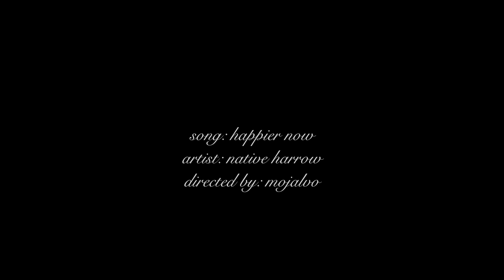Native Harrow - Happier Now (Official Music Video)